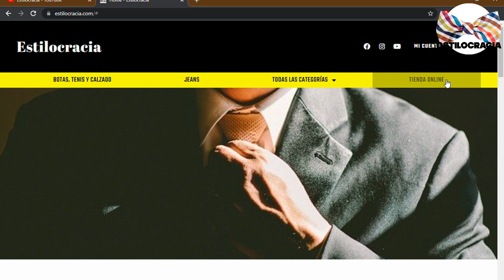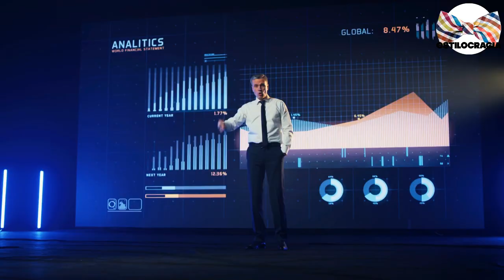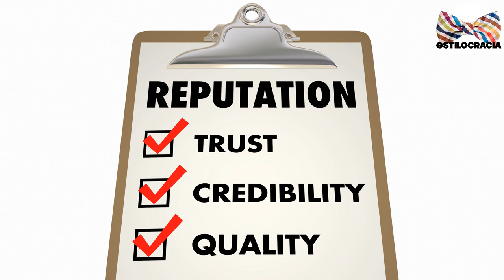trucos PARA manipular CON estilo 😉 !!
😁 ¡APRENDE a MANIPULAR como TODO un ESTILOCRATA 👍🏻!!

00:00 Introducción
02:35 Conocimiento y autoconciencia
03:34 Empatía y respeto
04:14 Comunicación efectiva
05:07 Credibilidad y honestidad
06:07 Respetar límites
06:51 Autenticidad y coherencia

Visita nuestro sitio asociado de Amazon para productos de tu interés: